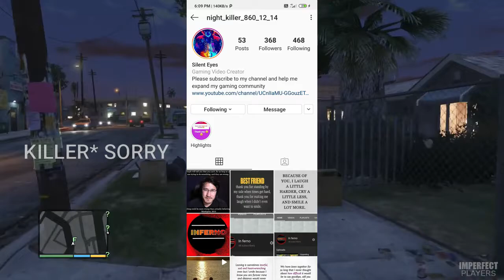HOW TO GROW ON YOUTUBE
This video is very different from my other videos and I hope you all enjoy this video.Hope you guys enjoyed the video.

Ram 8gb
GeForce GTX 1660ti(6gb)
Mouse sasta wala
Keyboard sasta wala
Mic:- JBL Commercial CSUM10 Compact

Ram 8gb
GeForce GTX 1660ti(6gb)
Mouse sasta wala
Keyboard sasta wala
Mice:- normal earphones